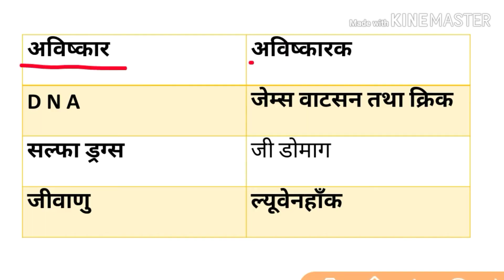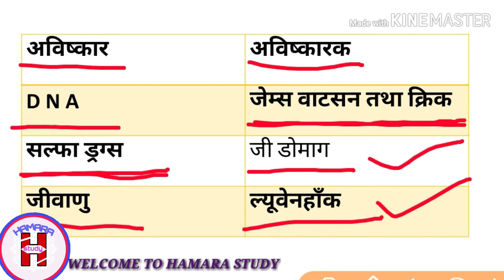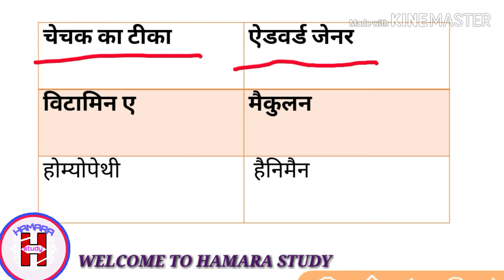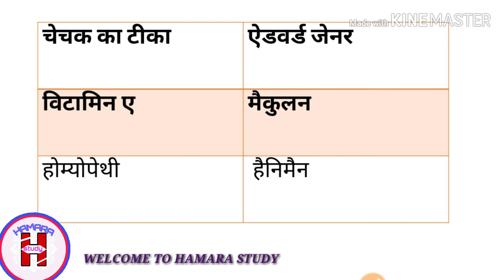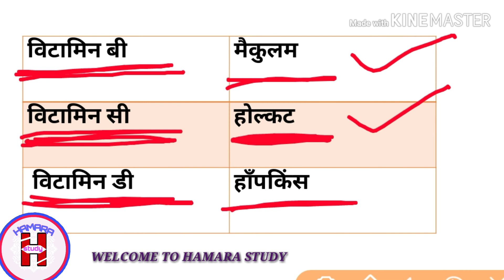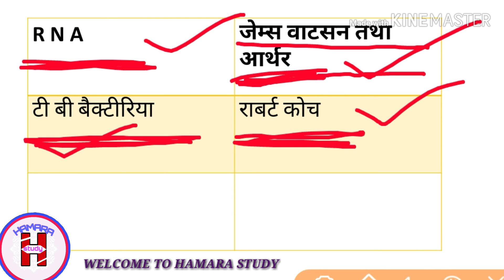चिकित्सा से सम्बन्धित आविष्कार और आविष्कारक General science Day 5 for ntpc /group D (29 jan 2020)